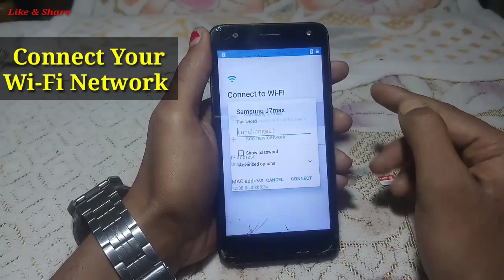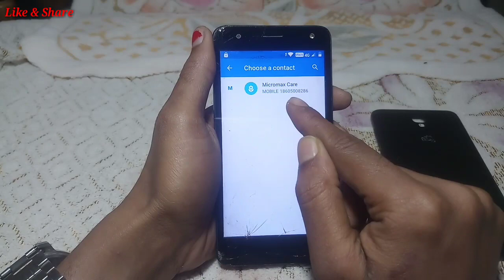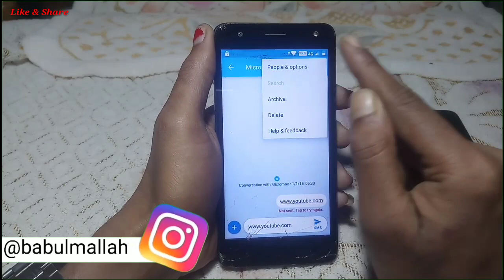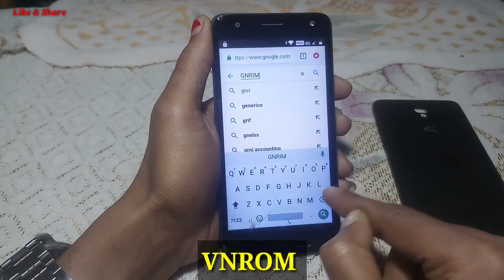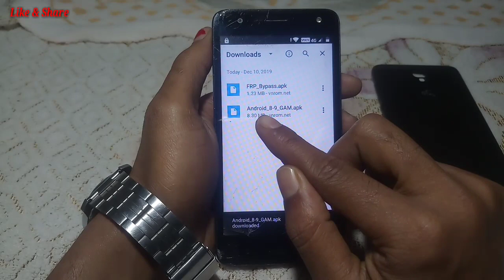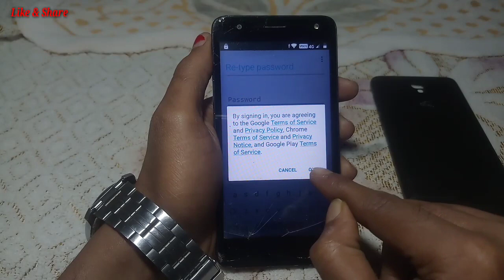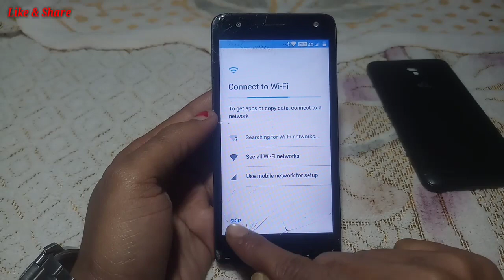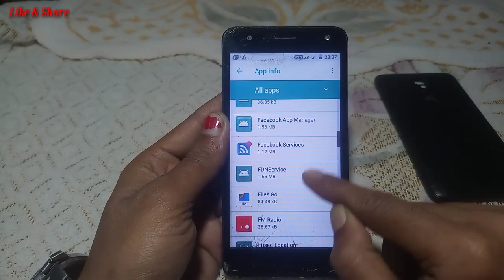Micromax Bharat 4 Diwali Edition(Q4002)8.1/9.0 Frp Unlock Without Pc||Bypass Google Account 100%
Micromax Bharat 4 Diwali Edition(Q4002)8.1/9.0 Frp Unlock Without Pc||Bypass Google Account Lock 100% Working By Tech Babul
1. micromax q4002 frp unlock without pc
2. micromax q4002 frp unlock
3. micromax q4002 bypass without pc
4. micromax q4002 google account bypass
5. micromax q4002 frp bypass
6. micromax q4002 bypass google account
7. q4002 frp bypass
8. q4002 frp unlock
9. micromax q4002 bypass frp
10. micromax q4002 unlock frp
11. micromax q4002 bypass frp without pc
12. micromax q4002 unlock frp without pc
13. how to frp unlock micromax q4002
14. how to frp bypass micromax q4002
15. micromax q4002 8.1 frp bypass
16. micromax q4002 8.1 frp unlock
17. micromax q4002 8.1 frp unlock without pc
18. micromax q4002 8.1 frp bypass without pc
19. q4002 frp unlock without pc
20. q4002 frp bypass without pc
21. micromax q4002 bypass google account lock
22. micromax q4002 bypass google account
23. micromax frp unlock
24. micromax frp bypass
25. micromax frp unlock without pc
26. micromax frp bypassk without pc
27. micromax bypass google account
28. how to frp bypass micromax q4002 8.1
29. all micromax mobile frp unlock 9.0
30. all micromax mobile frp unlock 8.1
31. micromax q4002 google account lock remove
32. micromax q4002 google account remove
33. micromax q4002 remove google account lock
34. micromax q4002 frp lock remove
35. micromax q4002 google lock remove
36. micromax q4002 remove google account lock
37. q4002 frp lock remove
38. q4002 google account lock remove
39. q4002 remove google account lock
40. q4002 bypass google account lock
41. android phone frp unlock by itel a62
42. android phone frp bypass by itel a62
43. Micromax Bharat 4 Diwali Edition frp unlock
44. Micromax Bharat 4 Diwali Edition frp bypass
45. Micromax Bharat 4 Diwali Edition frp unlock without pc
46. Micromax Bharat 4 Diwali Edition frp unlock without pc
47. Micromax Bharat 4 Diwali Edition q4002 frp unlock
48. Micromax Bharat 4 Diwali Edition q4002 frp bypass
49. frp unlock micromax q4002
50. frp bypass micromax q4002
51. micromax q4002 8.1 frp unlock
52. micromax q4002 8.1 frp bypass
53. micromax q4002 9.0 frp unlock
54. micromax q4002 9.0 frp bypass
55. micromax q4002 8.1 frp unlock without pc
56. micromax q4002 8.1 frp bypass without pc
57. micromax q4002 9.0 frp unlock without pc
58. micromax q4002 9.0 frp bypass without pc
59. how to micromax q4002 frp unlock
60. how to micromax q4002 frp bypass
61. how to micromax q4002 frp unlock without pc
62. how to micromax q4002 frp bypass without pc
63. how to micromax Bharat 4 Diwali Edition frp unlock
64. how to micromax Bharat 4 Diwali Edition frp bypass
65. how to micromax Bharat 4 Diwali Edition frp unlock without pc
66. how to micromax Bharat 4 Diwali Edition frp bypass without pc
67. how to frp unlock 9.0 by micromax q4002
68. how to frp bypass 9.0 by micromax q4002
69. how to frp unlock 8.1 by micromax q4002
70. how to frp bypass 8.1 by micromax q4002
71. micromax q4002 unlock frp
72. micromax q4002 bypass frp
73. micromax q4002 frp unlock without pc
74. micromax q4002 frp bypass without pc
75. frp unlock micromax Bharat 4 Diwali Edition
76. frp bypass micromax Bharat 4 Diwali Edition
77. how to frp unlock micromax Bharat 4 Diwali Edition
78. how to frp bypass micromax Bharat 4 Diwali Edition
79. bypass google account lock micromax Bharat 4 Diwali Edition
80. remove google account lock micromax Bharat 4 Diwali Edition
81. q4002 frp unlock 9.0
82. q4002 frp bypass 9.0
83. q4002 frp unlock 8.1
84. q4002 frp bypass 8.1
85. how to frp unlcok micromax q4002 9.0
86. how to frp bypass micromax q4002 9.0
87. how to frp unlcok micromax q4002 8.1

Keep-Supporting
Keep-Loving
Keep-Sharing..